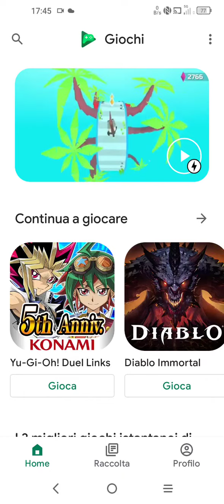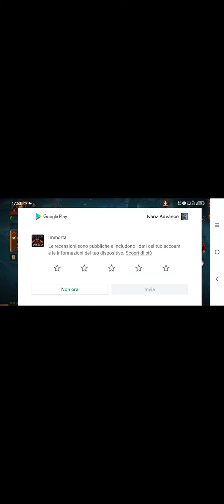Diablo Immortal gameplay 2 Android version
Salve a tutti, oggi andiamo avanti con la storia, si fa'sempre più emozionante ed anche incasinata.